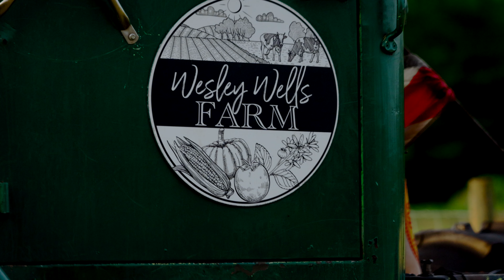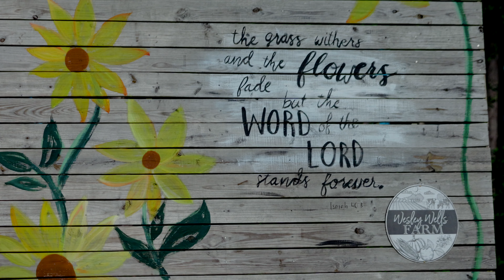June 1, 2024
A family session on a wild flower field